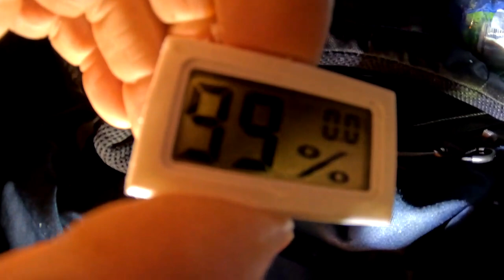Wildcamping-North Pennines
28th/Sep/24